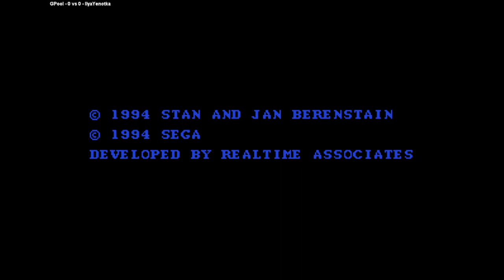Berenstain Bears' Camping | GPool VS IlyaYenotka | 🇺🇸🇺🇸 Fightcade MEGADRIVE BERENS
10/31/2023, 11:07:52 AM